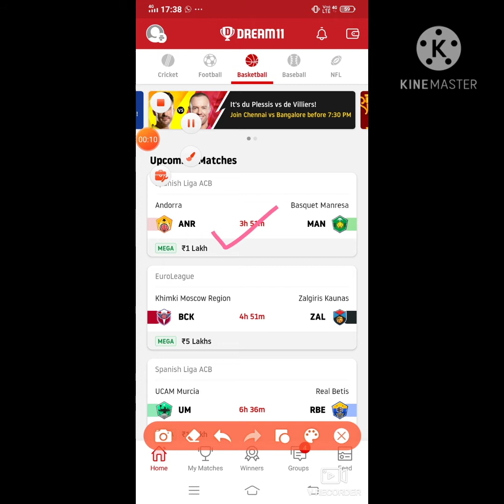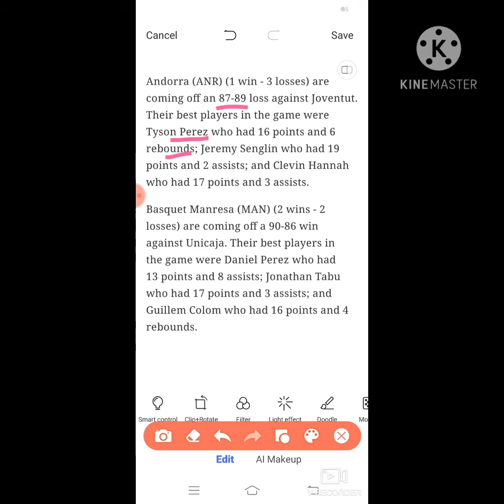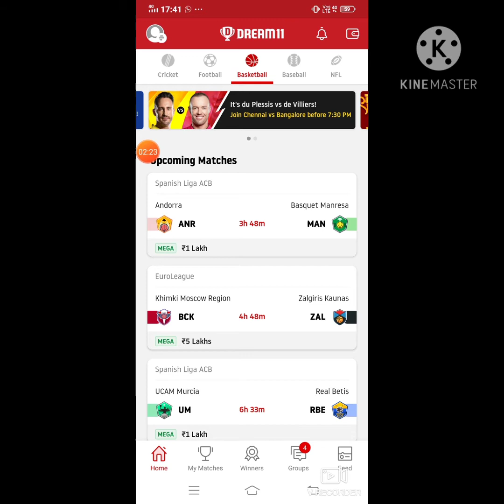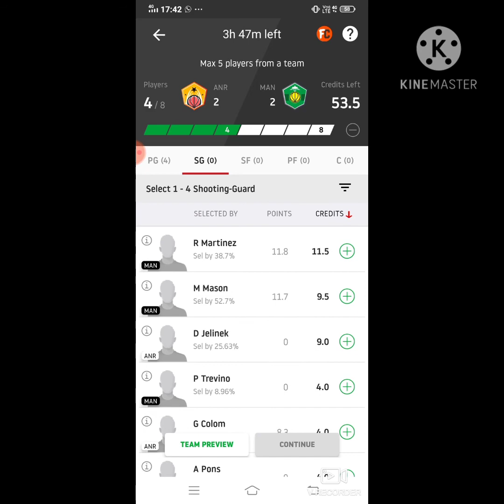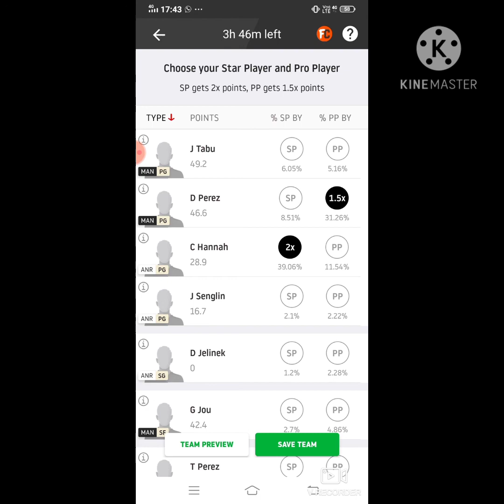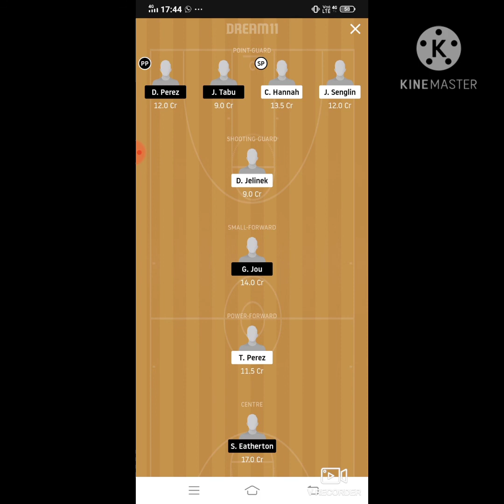ANR vs MAN Dream11 Basketball Match...Andorra vs Basquet Manresa... Spanish Liga ACB...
***Your Quarries***

ANR vs MAN best playing XI
 Grand league team for today's match
ANR vs MAN playing 11
Updates on playing 11 for ANR vs MAN
Latest news on playing 11 of ANR
latest news of playing 11 of MAN
ANR VS MAN best players
 who will win match today
spanish liga acb match player playing today
ANR team squad
ANR vs MAN
ANR vs MAN spanish liga acb match dream 11 team 10sep.2020
ANR vs MAN Dream 11 basketball match